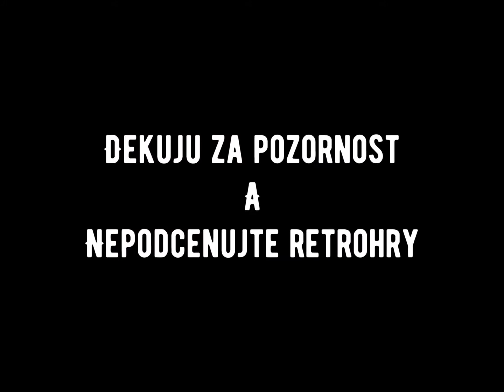Kagoshima Retro Gamer CZ Kafe 17/2020 (Nepodceňujte retro hry)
Kagoshima Retro Gamer
CZ Kafe 17/2020
(Nepodcenujte retro hry)